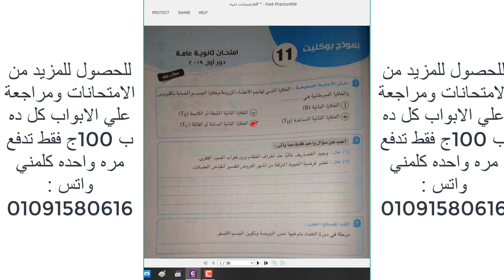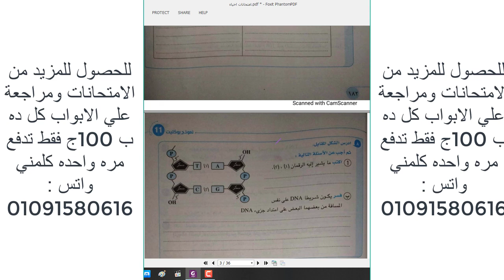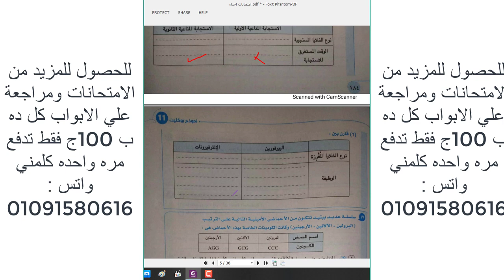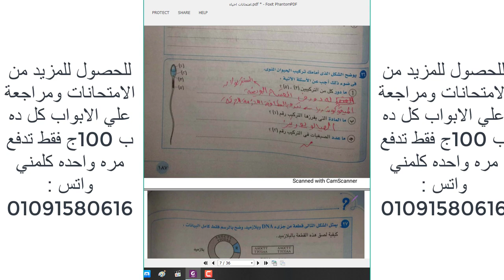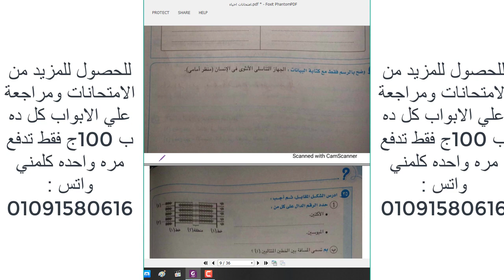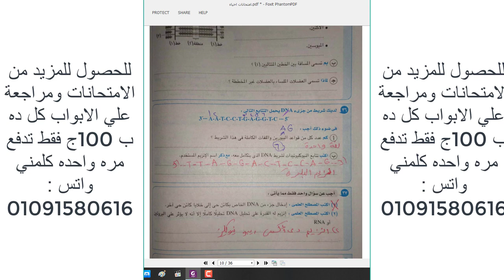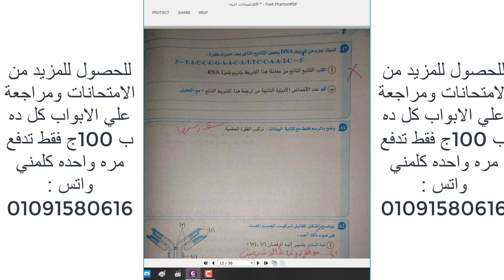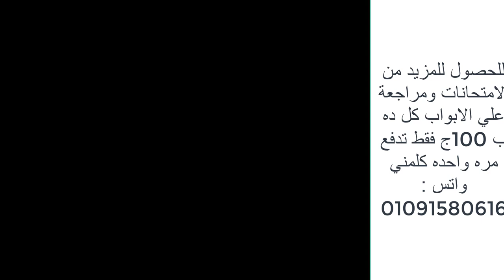حل امتحان احياء 2019 دور اول ثانوية عامة 2020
للاشتراك في جروب سري
لحل كتاب الامتحان احياء + حل بوكلت الامتحان ونماذج التجريبية 100ج
لحل كتاب الاول جيولوجيا 2500 سؤال 100ج
للاتنين مع بعض 200ج و لاي ظروف كلمني برده لتخفيض او غيره لو بحاجه لده
للاشتراك في مراجعة الجيولوجيا حل اكتر من 100 امتحان ب 100ج تدفع مره واحده
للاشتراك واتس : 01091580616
جروب واتس حتي اكون قريب منكم حتي نهاية العامة: (مجاني)

الاحياء :
المراجعة النهائية دعامة وحركة وهرمونات في 11 صفحة

ملازم منهج الجيولوجيا 2020
الباب الأول